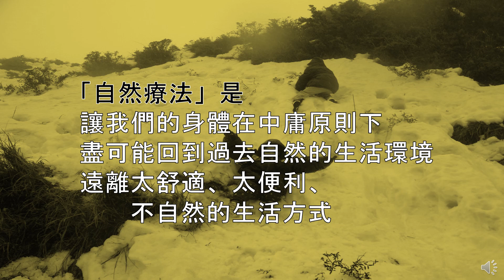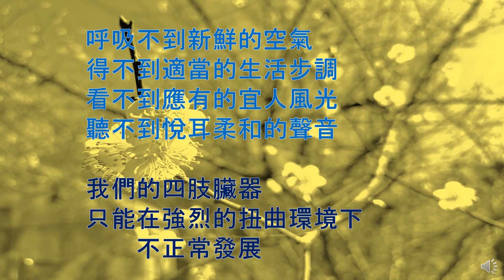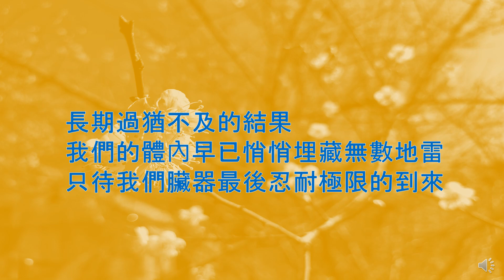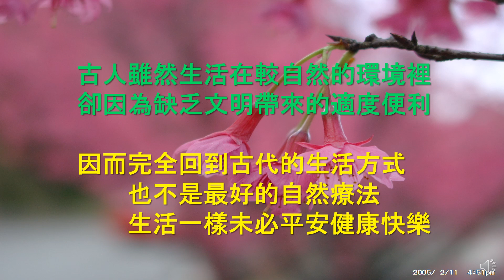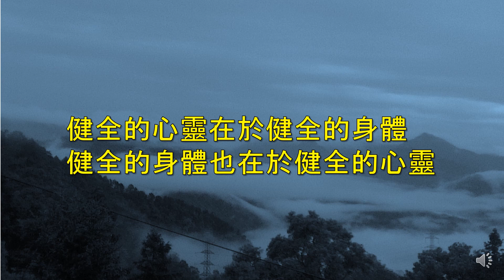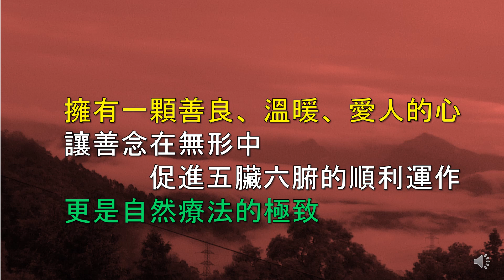【人生小站】 70 自然療法 (語音版)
「自然療法」是
  讓我們的身體在中庸原則下
  盡可能回到過去自然的生活環境
  遠離太舒適、太便利、
          不自然的生活方式